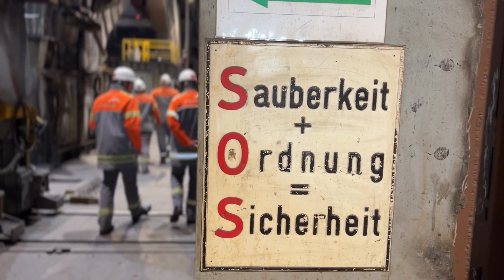Customer Story ArcelorMittal Bremen / Germany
Revolutionizing the standard for crane driver training with the world’s most dedicated VR training simulator platform for the Steel Industry. We make crane operator training easy, efficient, safe, and scalable.